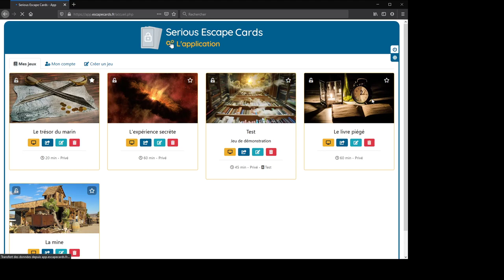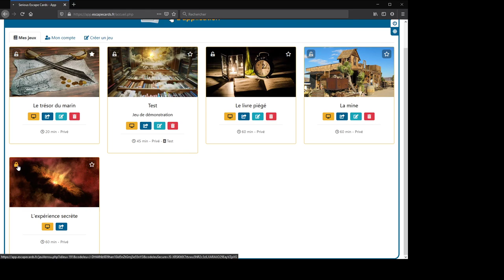Galerie de jeux Serious Escape Cards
Présentation de la galerie de jeux pour vos serious escape cards